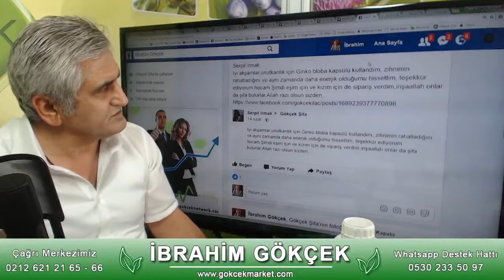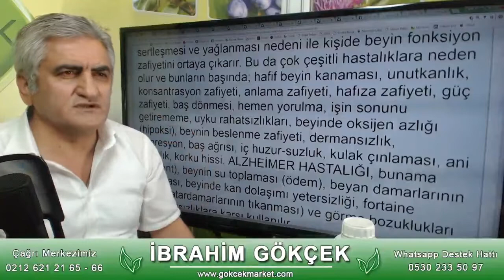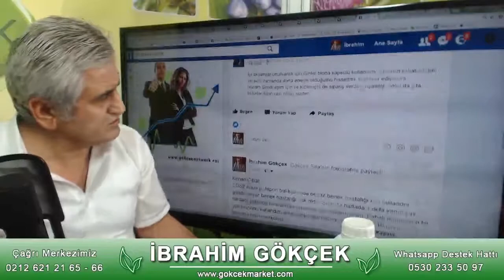Alzheimer Hastalığına Doğal Çözüm, Demans Hastalığının Tedavisi, Hafıza Zafiyetine Çözüm,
Ünlü Herbalist İbrahim Gökçek;  Demans Hastalığının Tedavisi, Hafıza Zafiyetine Çözüm, Alzheimer Hastalığına Doğal Çözüm, Alzheimer Tedavisi, Demans Hastalığının Tedavisi, Alzheimer Hastalığına Doğal Çözüm, Alzheimer Tedavisi, İksir Damar Açıcı,